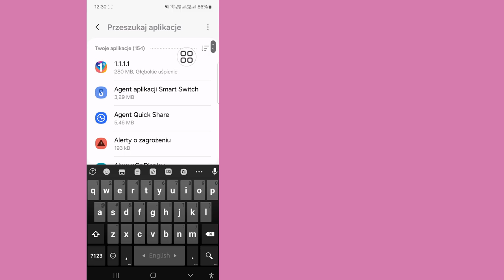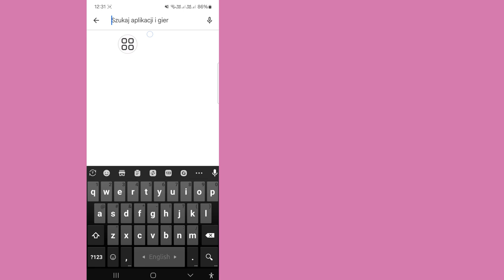Jak naprawić problem z pull up dla precyzyjnego wyszukiwania w YouTube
Jak naprawić problem z pull up dla precyzyjnego wyszukiwania w YouTube | youtube pull up dla precyzyjnego wyszukiwania wyłącz

W tym filmie pokażę Ci, jak naprawić problem z pull up dla prawidłowego wyszukiwania w YouTube. To bardzo prosta i łatwa metoda. Więc obejrzyj ten film uważnie i nie pomijaj go. Jeśli pominiesz ten film, nie zrozumiesz dobrze.

💛I nie zapomnij zostawić ''LUBIĘ TO''
💛Udostępnij znajomym.

Pull up dla precyzyjnego wyszukiwania problem w YouTube.

Youtube Pull up dla precyzyjnego wyszukiwania.

Pull up dla precyzyjnego wyszukiwania w YouTube.

Napraw Pull up dla precyzyjnego wyszukiwania w YouTube.

Jak rozwiązać Pull up dla precyzyjnego wyszukiwania w YouTube.

 Jak naprawić YouTube Pull up dla precyzyjnego wyszukiwania.

Jeśli masz jakieś prośby o samouczki, daj mi znać w komentarzach! Zrobię to dla Ciebie w ciągu 1 dnia.